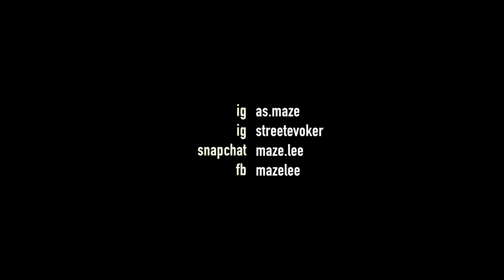Our Family’s Hair Wash Day Routine 💆🏿‍♀️ 7 Kids 7 Different Hair Types (Part 2)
Appa washes Ajoui and the baby's hair! From start to finish, we show you how we manage our kids hair.

Products we use on our kids hair:
Ajoui's shampoo & conditioner
Baby's 2 in 1 shampoo and conditioner
Detangling spray
Curl cream

Products from Part 1:
Akyli's Purple bottle shampoo and conditioner
Amyah's shampoo
Amya's conditioner
Leave in Conditioner
Coconut Oil
Wide Tooth Shampoo Comb
Denman Brush

Ryan Little- Lucys Song
Ryan Little- Moana